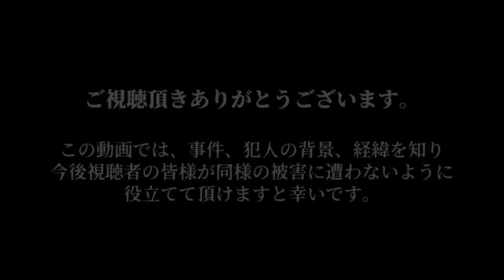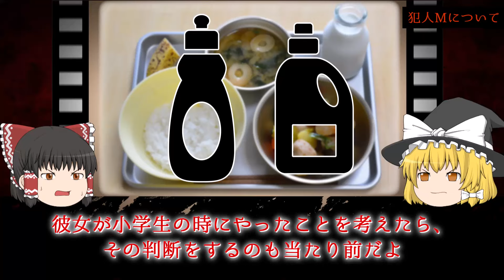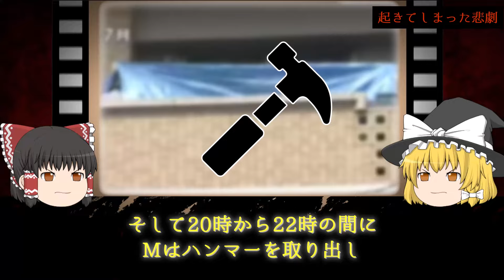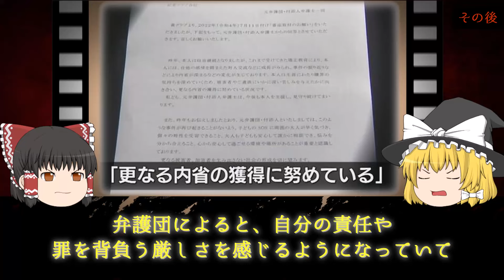【注意喚起】間もなく出所するヤバい女...親友の中を見たかったからバ〇バ〇にした